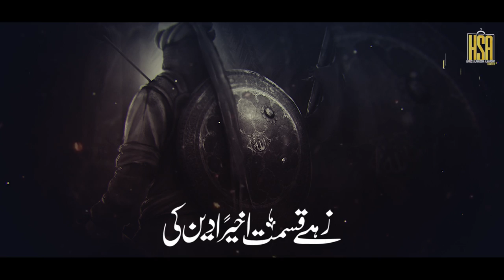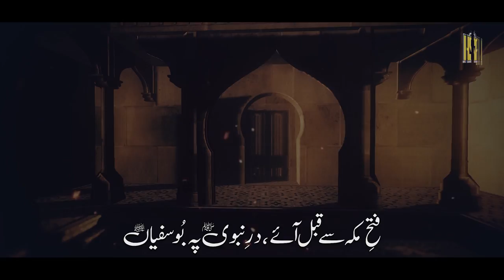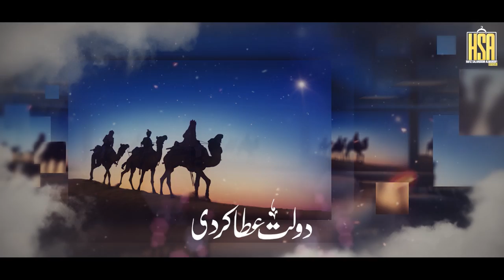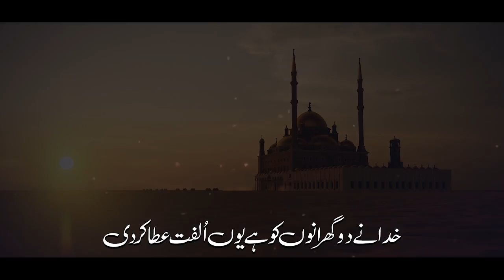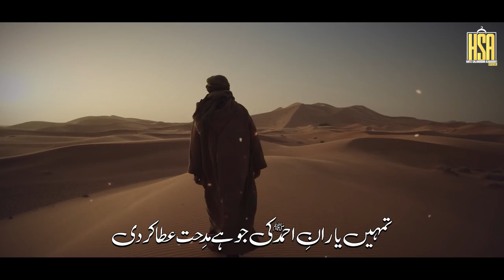Best Manqabat 2022 - Abu Sufyan (RA) - Salahuddin Al Maroofi Official - Nasheed Club - Eman Club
Credits:
Voice: Hafiz Salahuddin Al Maroofi
Lyrics: Aabid Noumani
Audio: F S Studio
Video Edit by: Eman Club
Production: Salahuddin Al Maroofi Official

Copyright Note:
All rights of the audio and video production are reserved for Salahuddin Al Maroofi Official. Hence, it's not permissible to re-uploading without our permission. However, you may share this production on Social Media platforms.